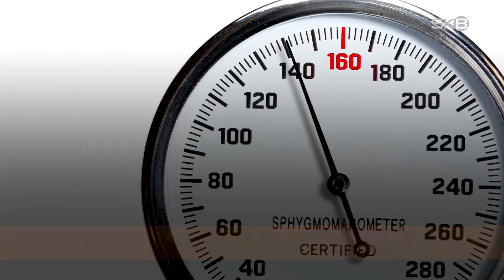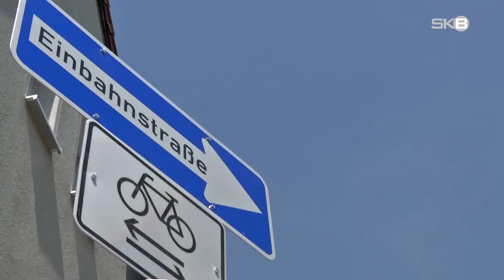Mittwoch, 04.05.2022 | SKB-Nachrichten aus Brandenburg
•  Coronazahlen | Inzidenz weiterhin niedrig
•  Solidarität | Stadt hisst Regenbogen-Flagge
•  Geöffnet | Radverkehr in Einbahnstraßen